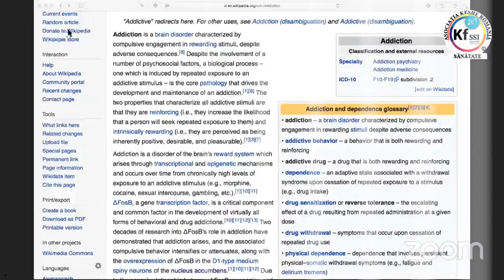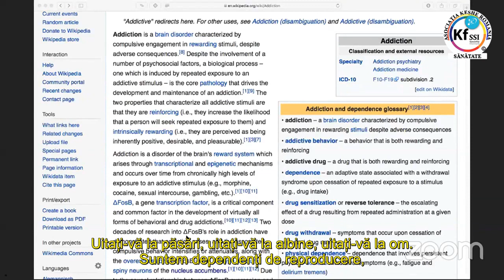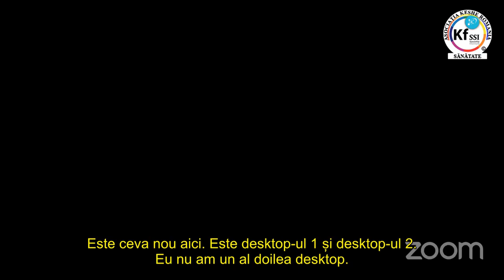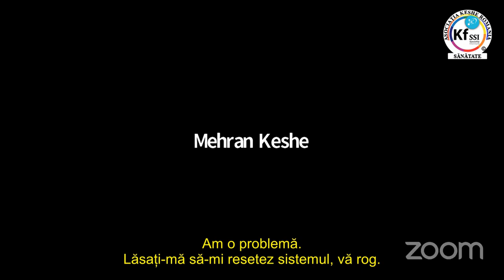Procesarea Plasmatica a Adictiilor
- prezentarea metodei de procesare plasmatica a diferitelor adictii, prezentare realizata de D-ul Mehran Tavakoli Keshe.
- fragment din atelierul de lucru al cautatorilor cunoasterii nr.191 din 28 Septembrie 2017.